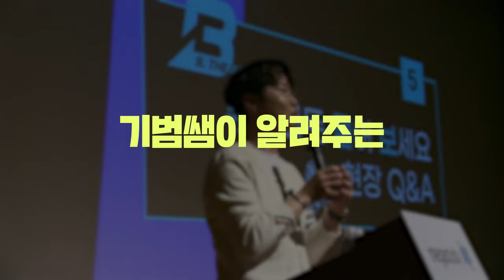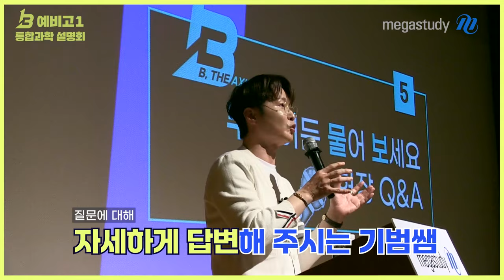[메가스터디] 통합과학의 AXIS 배기범쌤 - 22개정 학습 전략 설명회 현장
수능 통합과학의 AXIS, 배기범 선생님의
예비 고1을 위한 통합과학 학습 전략 설명회 현장 스케치

2028 수능, 단계별 준비가 필요하다!
- 입시 변화에 따른 학습 방안
- 배기범이 제안하는 학습 로드맵

2028 통합과학도 배기범 선생님과 함께 하세요!

－통합과학 배기범 선생님을 더 알고 싶다면?